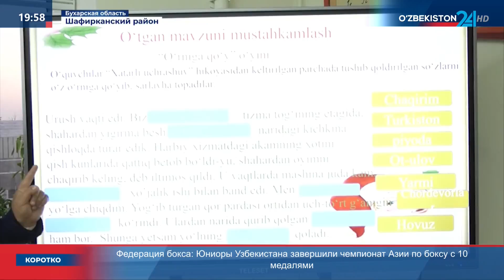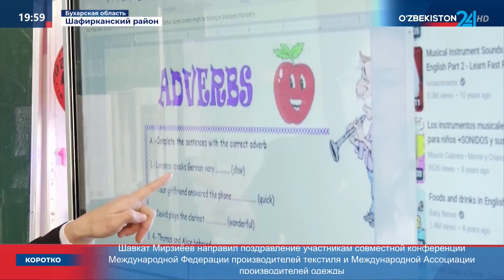В Бухаре сданы в эксплуатацию новые социальные объекты